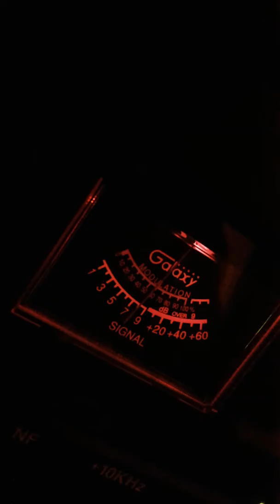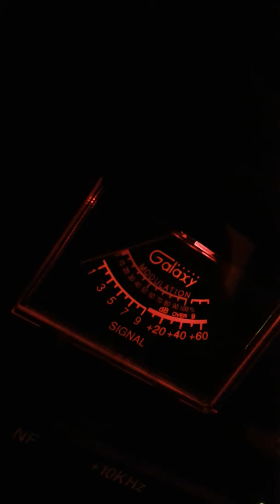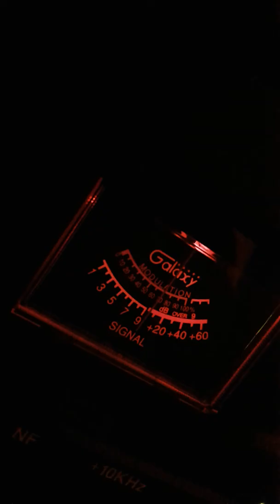10 31 17 MORNING SHOW CH.19 #2